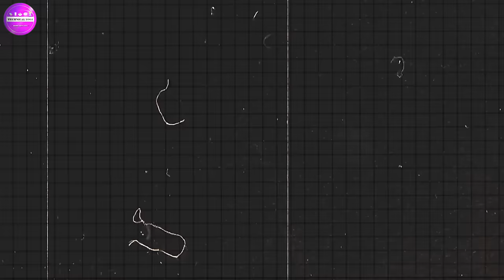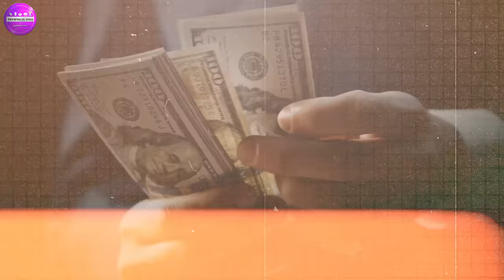How to Make Money on Facebook | Facebook se Paise Kaise Kamaye | Facebook Monetization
About this Video- Dosto Aaj Ki Is Video Me Maine Aapko Ye Bataya Hai Ki FaceBook Page Se Paise Kama Sakte Hai Ummeed Hai Aapko Ye Video Bahut Hi Jyada Pasand Aayegi Thank You So Much.